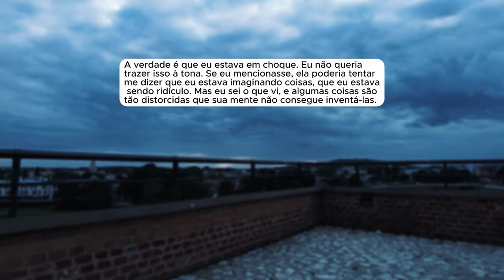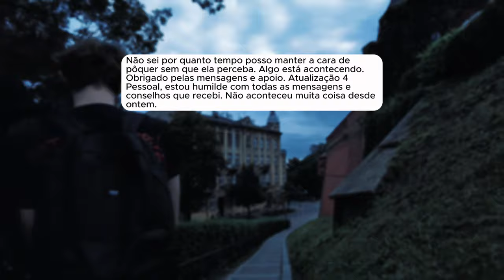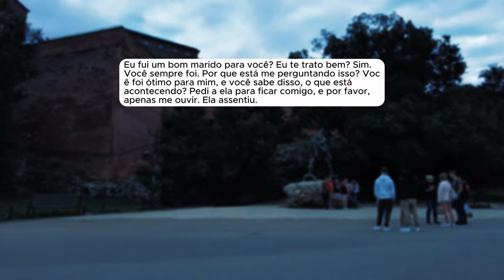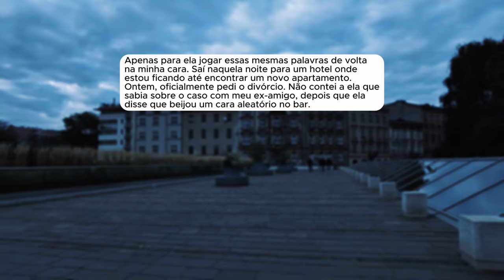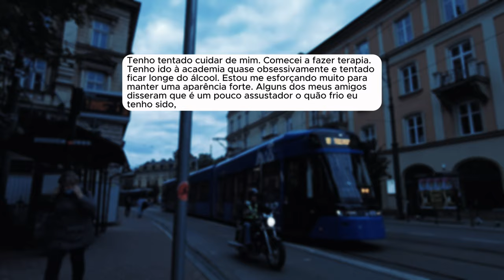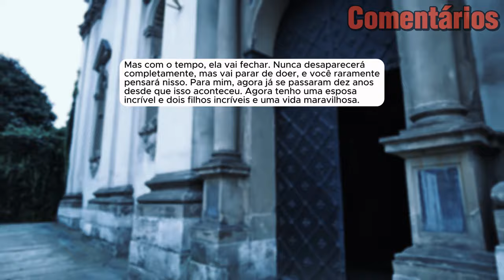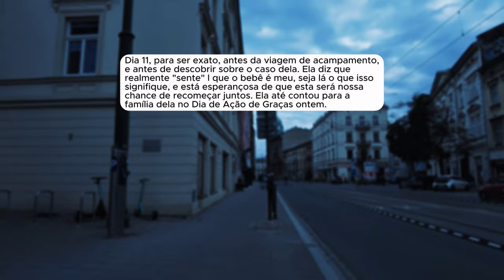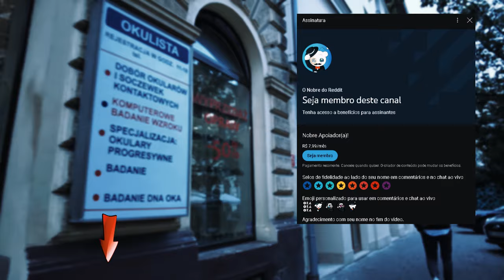🗿🍷Eu vi meu amigo tocar minha esposa, expondo o caso sujo deles..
Capítulos
00:53 - História 1